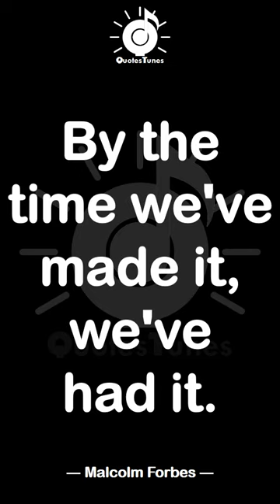Best Time Quotes | EP 13 | QuotesTunes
Lose not yourself in a far off time, seize the moment that is thine.
- Friedrich Schiller

Time, the devourer of all things.
- Ovid

The past always looks better than it was. It's only pleasant because it isn't here.
- Finley Peter Dunne

The trouble with our times is that the future is not what it used to be.
- Paul Valery

By the time we've made it, we've had it.
- Malcolm Forbes